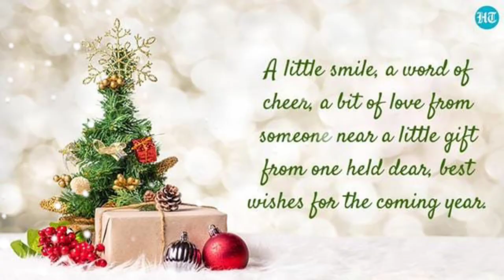Merry Christmas 🎄🎄🎄 and Happy New year ❣️❣️❣️❣️❣️